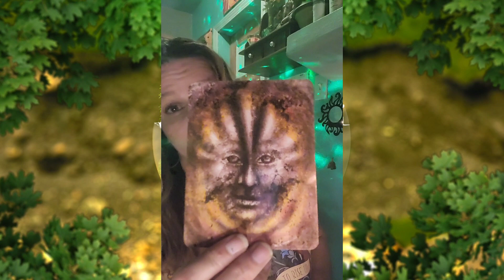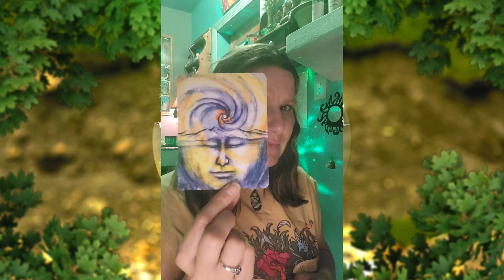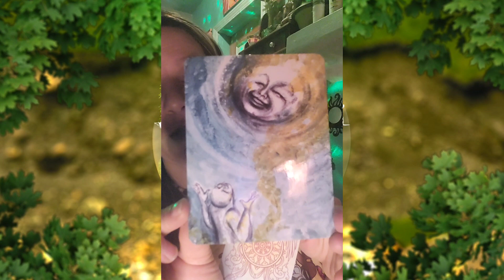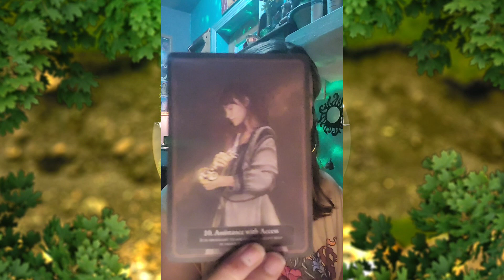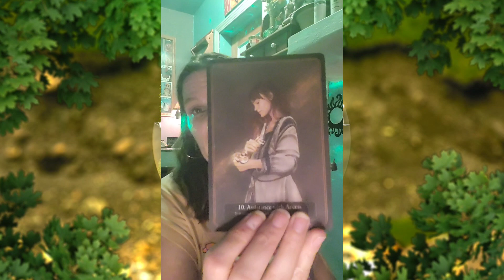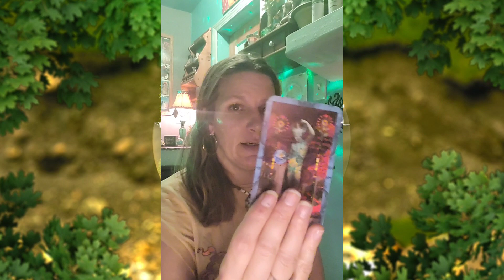Virgo ♍️ - Navigating your world through your heart. Flexibility, positivity, and control.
Intro 0:00
Reading 3:09